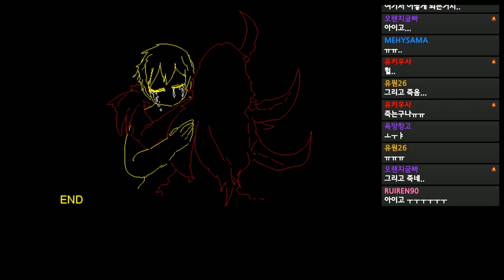사이비 종교에 들어갔다 인생 파탄난 남자이야기 - 지옥 기도원 [플레임]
가격: 무료